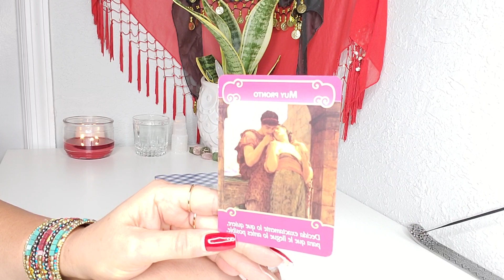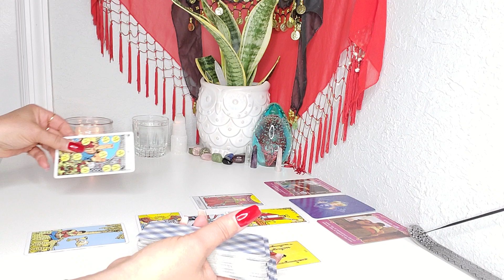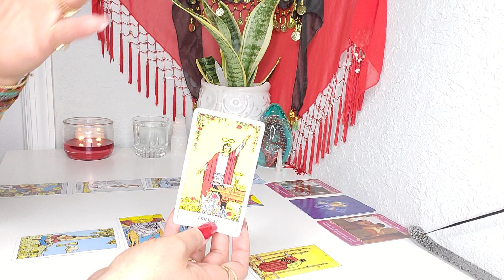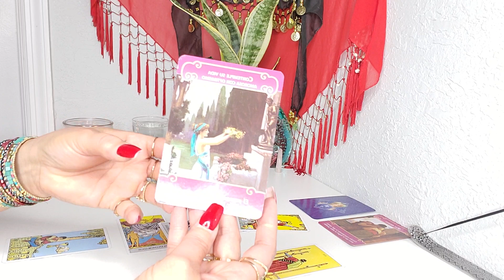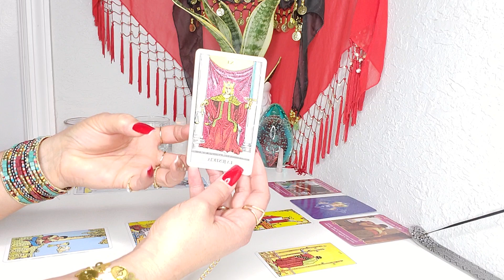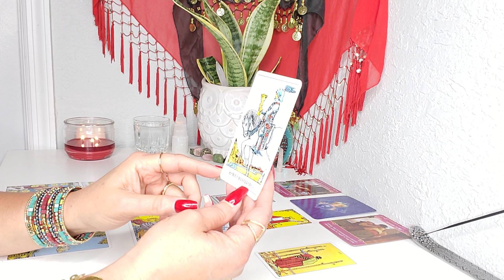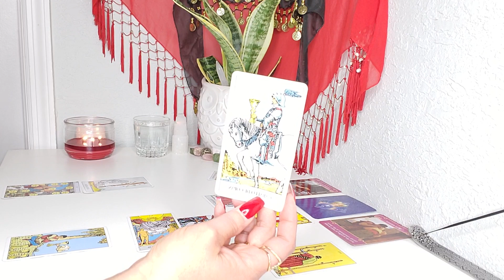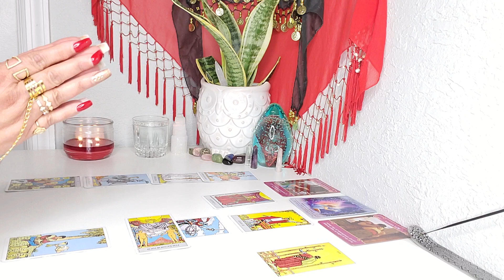CAPRICORNIO! ESTABILIDAD EN EL AMOR! ❤❤ ABRIL 2020